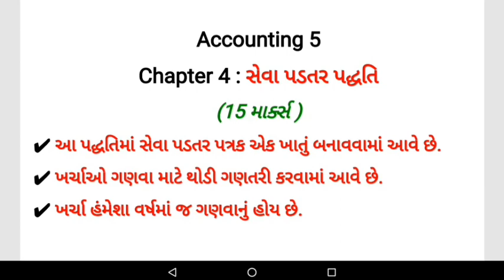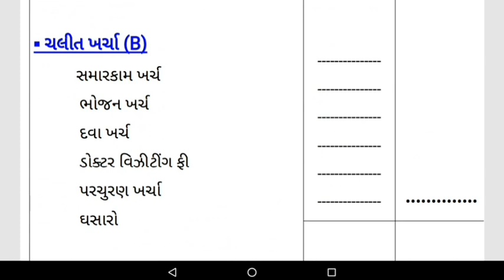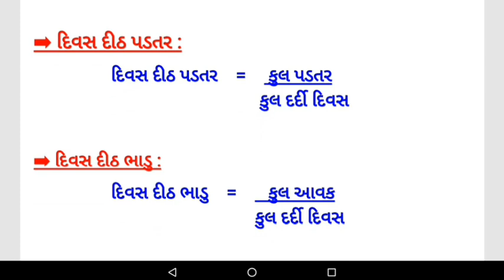Accounting 5 B.Com Most IMP | Ch 4 સેવા પડતર પદ્ધતિ | Target With College Student